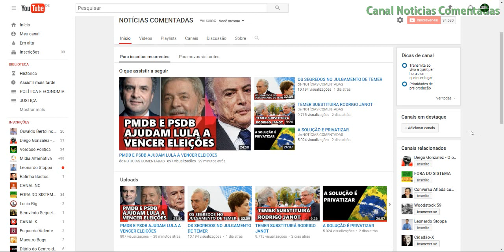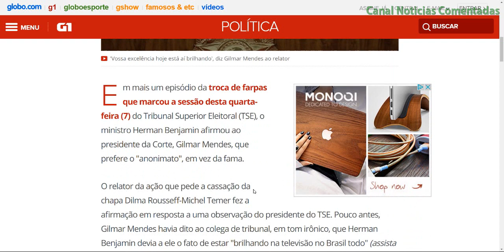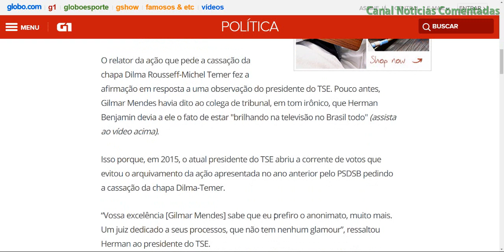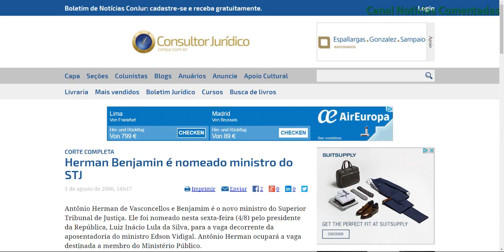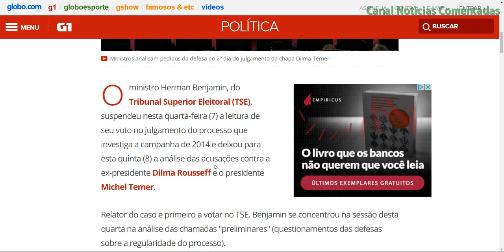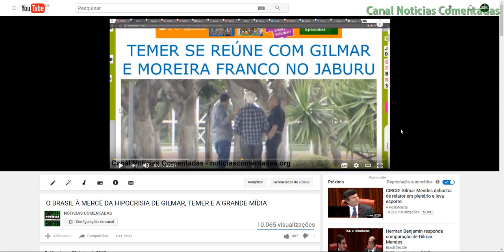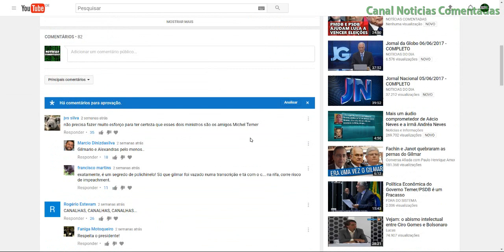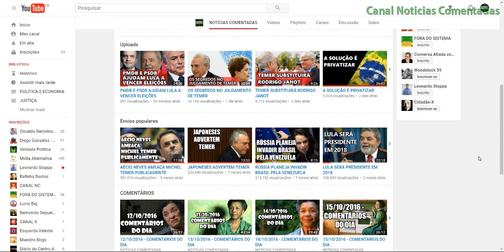GILMAR MENDES PROMOVE JULGAMENTO DE TEMER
Links
'Prefiro o anonimato', diz Herman Benjamin a Gilmar Mendes no TSE

TSE: relator suspende leitura do voto e deixa para quinta análise das acusações

Para juristas, amizade entre Temer e Gilmar levanta dúvidas sobre imparcialidade de ministro no TSE